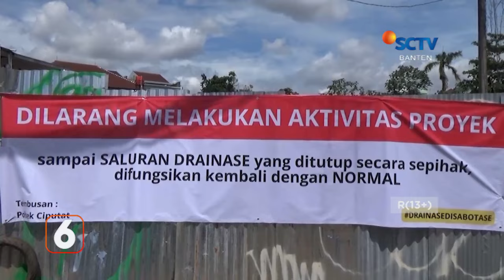Puluhan Warga Unjuk Rasa, Drainase Diduga Tertutup Sepihak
Puluhan warga berunjuk rasa di depan pembangunan restoran yang terletak di jalan Insinyur Juanda, Kecamatan Ciputat, Tangerang Selatan, selasa siang.
Warga menuding proyek tersebut telah menyebabkan banjir kerap terjadi di pemukiman mereka.